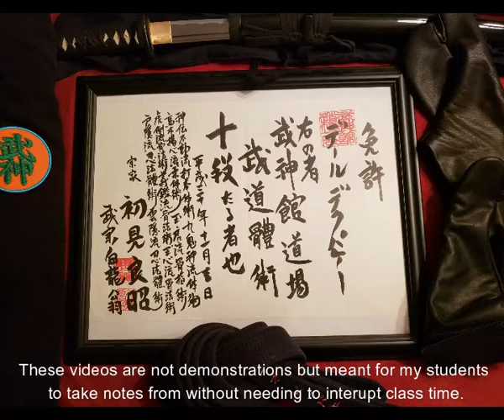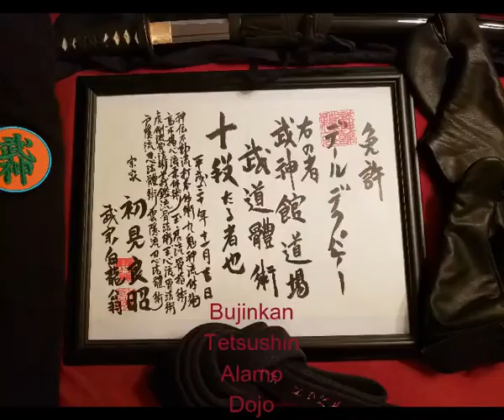KotoShoden-Kyogi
Bujinkan
Koto Ryu Koppojutsu
Shoden No Kata
Kyogi